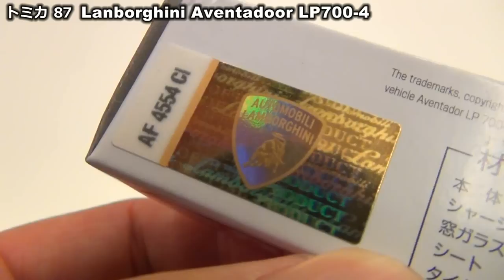トミカ ８７ ランボルギーニ アヴェンタドール ＬＰ７００-４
近所のサークルKでトミカのランボルギーニ アヴェンタドールを買ってきました。

昔のと比べると最近のトミカはリアルになりましたね＾＾